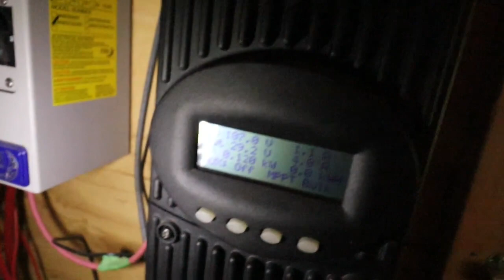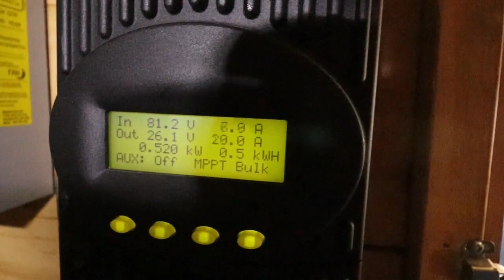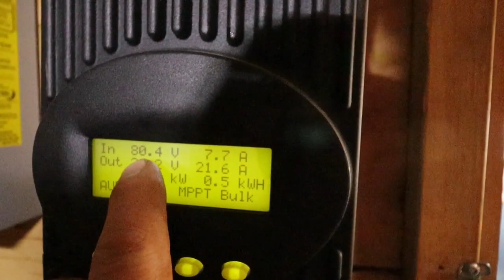Upgrading Our Solar Array | Off Grid Power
Camera Gear
Or tripod
Our camera
Our New Canon Lens

Our Power System
Our 12v bluetooth battery monitor (awesome!!)
24v Inverter Charger
Outback Charge Controller
24v bluetooth battery monitor
PowerMax 12v Battery Charger
Westinghouse Generator with Remote Start
12v Fuse block
24v to 12v Stepdown convertor

Other awesome items!